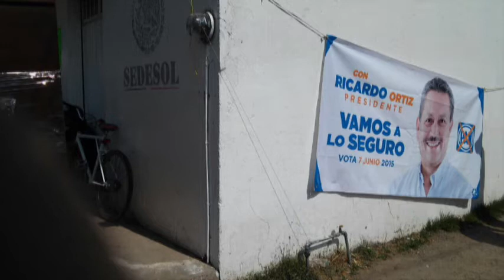Denuncia PRI estatal al PAN y al Gobierno del Estado ante la Fepade por presunta guerra sucia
El PRI Guanajuato denunció guerra sucia por parte del Partido Acción Nacional (PAN) y del Gobierno del Estado.